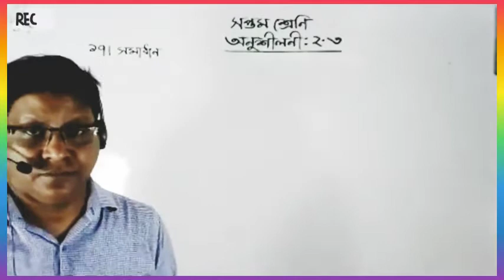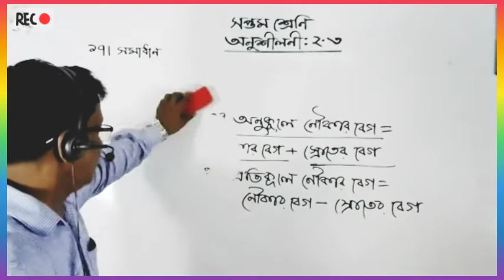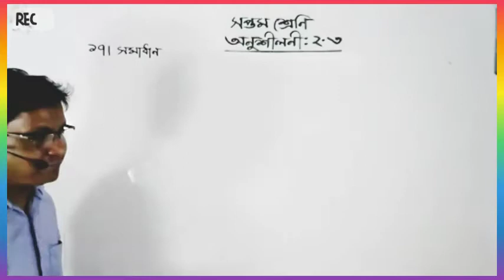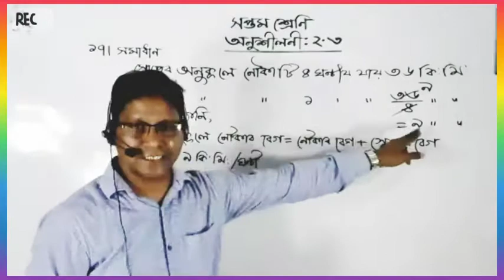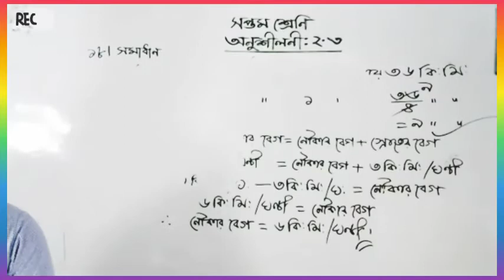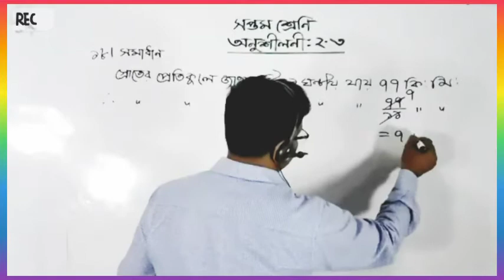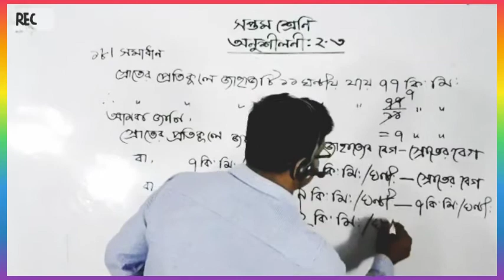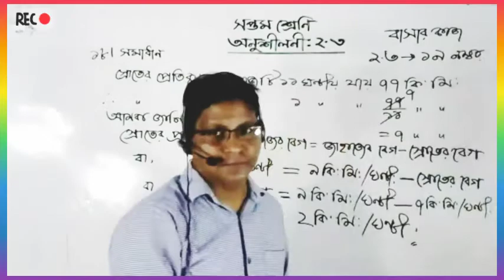Live class seven math 19 oct